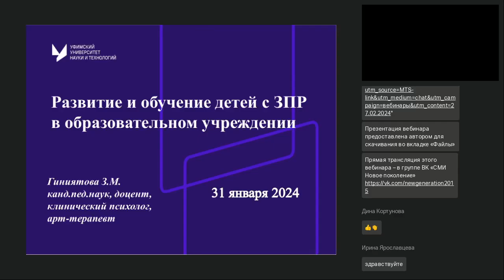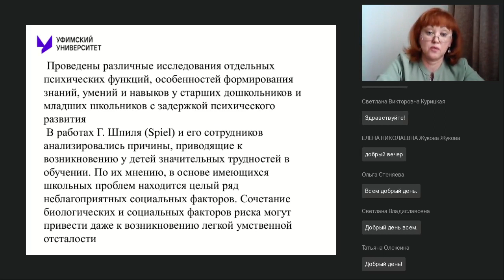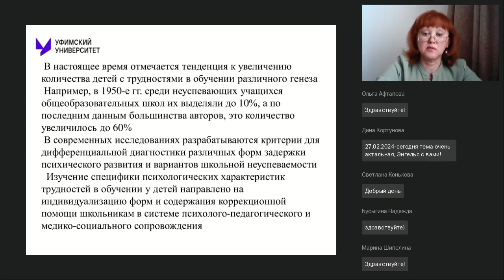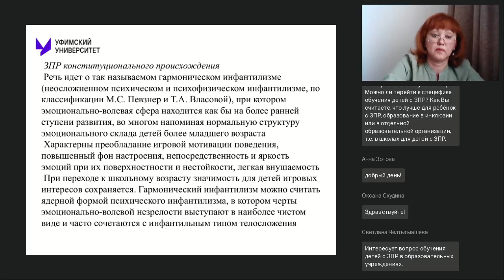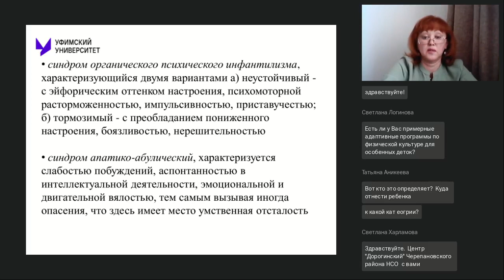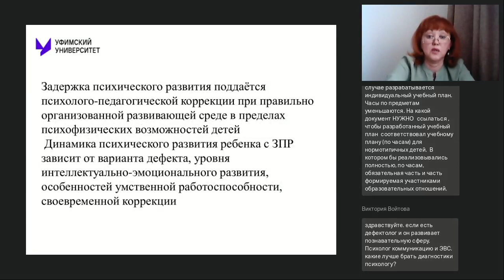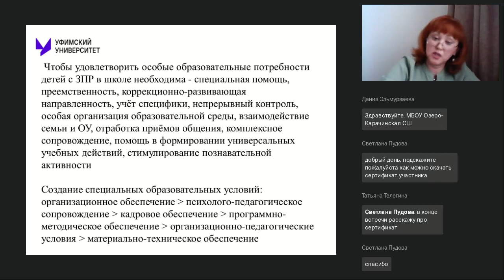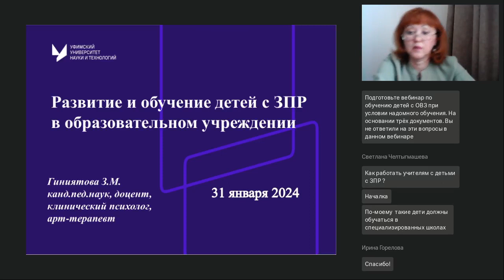Развитие и обучение детей с ЗПР в образовательном учреждении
Вебинар
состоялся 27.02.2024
Ведущая вебинара:

Задержка психического развития является одной из наиболее распространенных форм психической патологии детского возраста. Чаще она выявляется с началом обучения ребенка в подготовительной группе детского сада или в школе. В отечественной системе образования складывается особая культура поддержки и помощи ребенку в учебно-воспитательном процессе (психолого-педагогическое сопровождение). Своевременное и эффективное психолого-медико-педагогическое сопровождение учащихся с ЗПР обеспечивается как в условиях дифференцированного (специального или коррекционного), так и интегрированного обучения. Приоритетным направлением деятельности по реализации права детей с ЗПР на образование является создание вариативных условий с учетом психофизических особенностей их развития в общеобразовательной среде.

🔥«Истории читательского успеха»: как представить педагогический опыт развития читательской грамотности  (Шалыгина И.В.): ?utm_source=YouTube-da&utm_medium=net&utm_campaign=вебинары&utm_content=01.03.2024